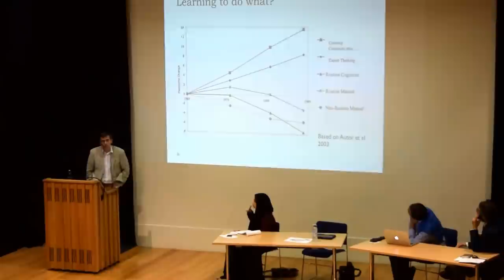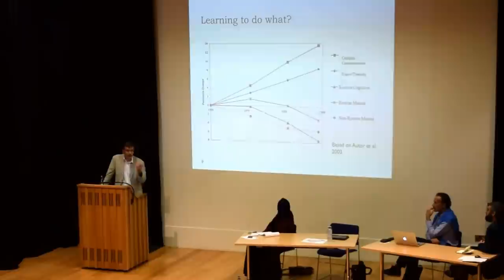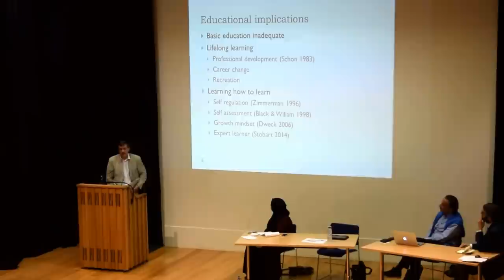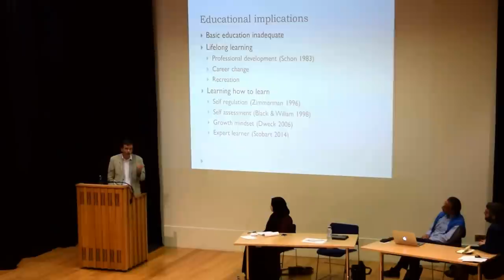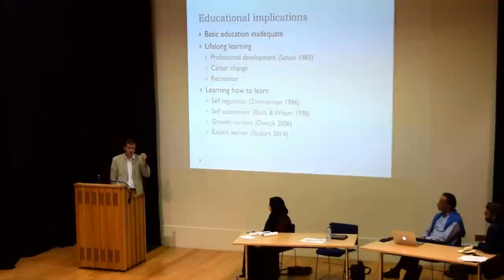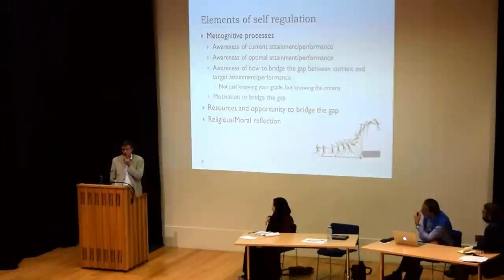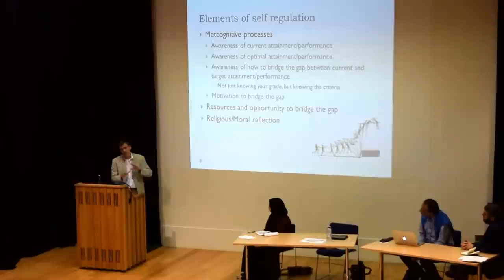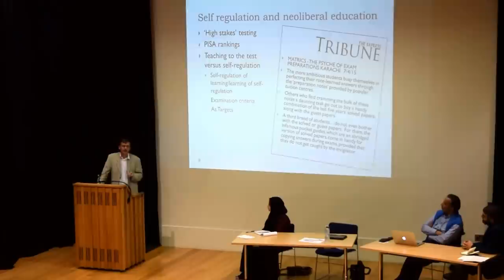Religion and the Role of Self-Reflection: Tariq Ramadan, Talal Al-Azem, Nigel Fancourt PART 1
Prof Tariq Ramadan, Dr Nigel Fancourt and Dr Talal Al-Azem speaking about the idea and importance of self-reflection and how this concept is related to religion from a theological, religious-historical and educational perspective